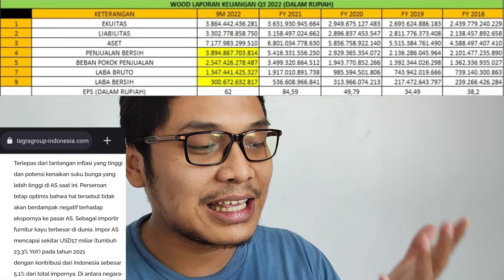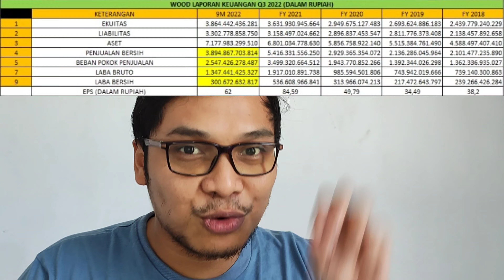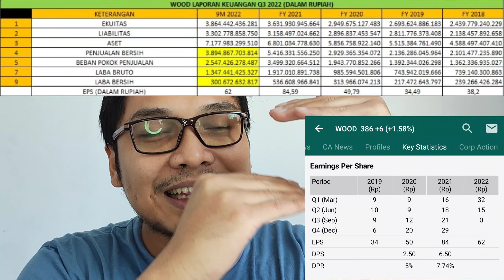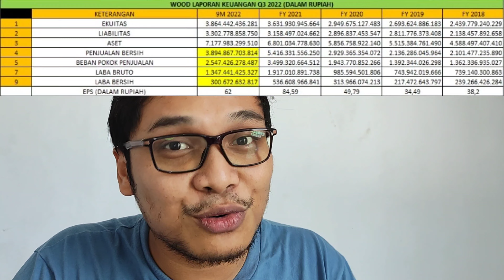PT. INTEGRA INDOCABINET TBK. (WOOD) TURUN TERUS? BELI GA NIH?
Membahas Saham WOOD berdasarkan analisa pribadi. Semoga bermanfaat.